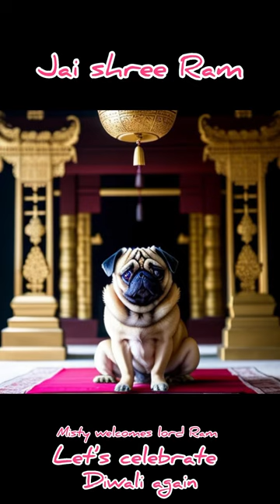Jai Shree Ram 🙏🏻🌺dog